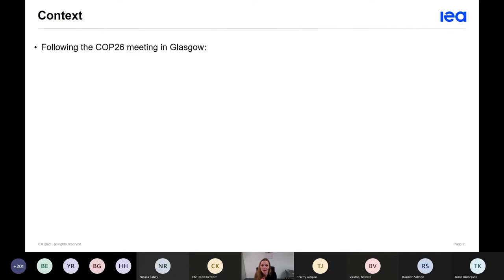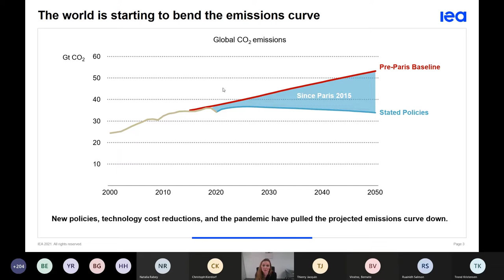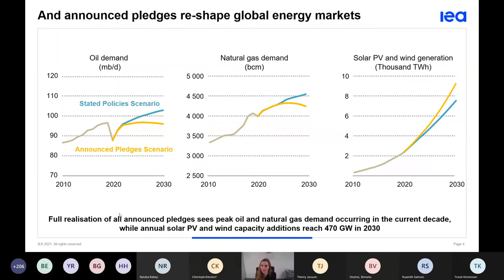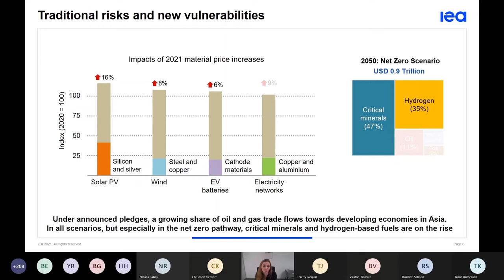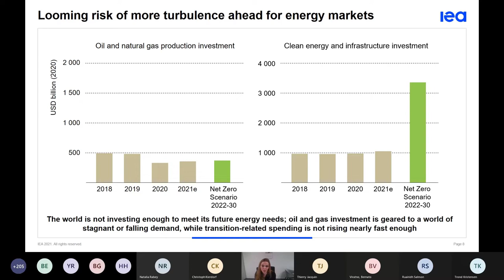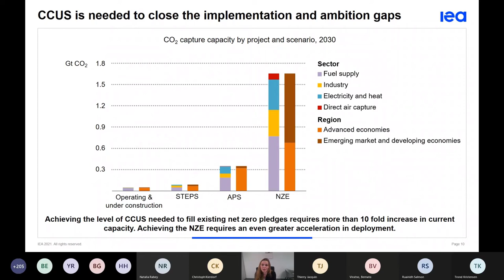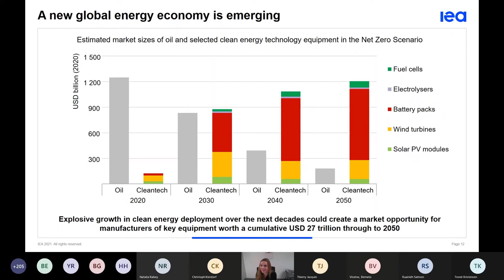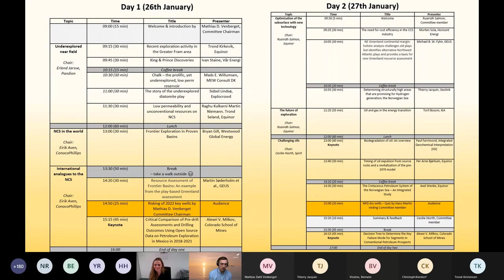Day 2- Toril Bosoni from IEA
Oil and gas in the energy transition.